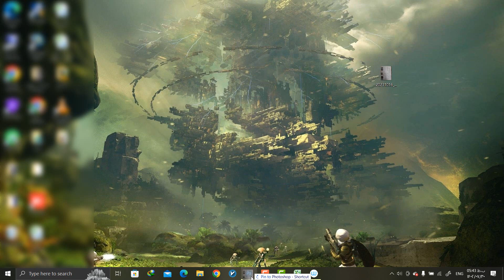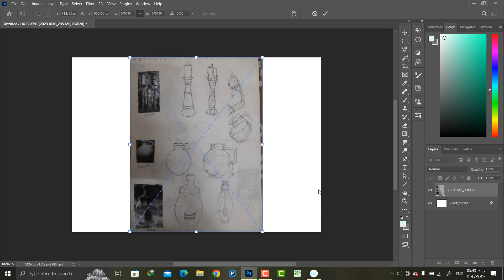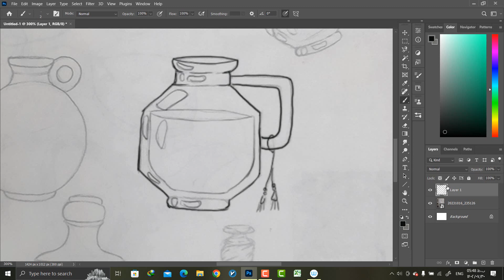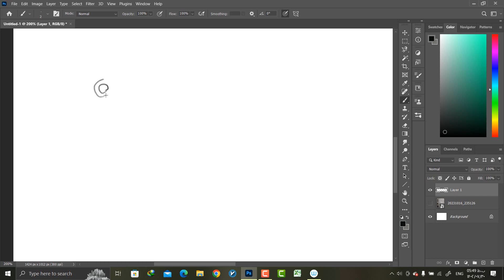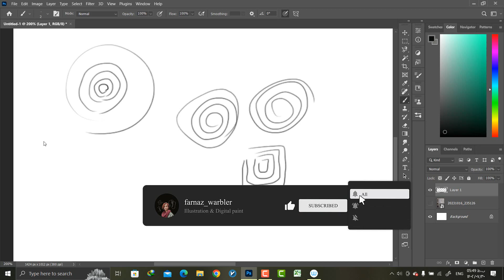Stop Shaky Hands while Drawing with this Technique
In this video, I'm going to show you a technique that will help you stop shaky hands while drawing. With this technique, you'll be able to create smooth lines and level up your line drawing.

If you're struggling with shaky hands, then this technique is for you! By using this technique, you'll be able to create beautiful and smooth lines, regardless of how shaky your hands are.